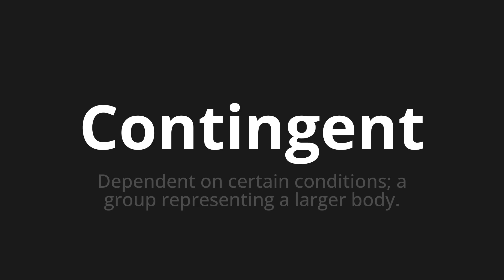How to pronounce Contingent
Master the Pronunciation of 'Contingent' - which means : Dependent on certain conditions; a group representing a larger body. 📝 with @PPrononciation 🎓🗣️ - [Your Guide to English]

Learn to pronounce 'Contingent' perfectly in English with our easy and engaging tutorial by @PPrononciation! 📖📽️ In this comprehensive video, we provide you with native speaker examples 🗣️👂 and phonetic breakdowns 🎵 to ensure you get the pronunciation just right.

How to say Contingent in English